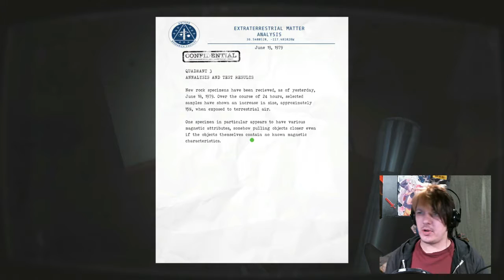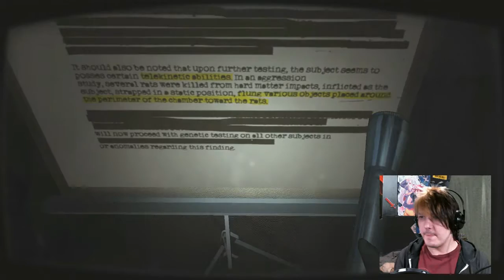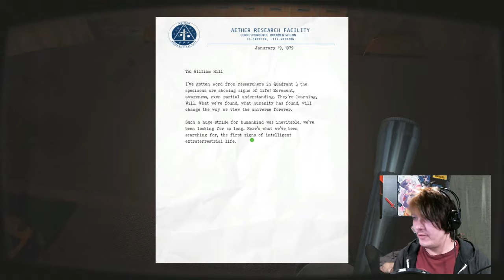RUN AWAY! SCARY!! - The Unamazing Rando plays Quadrant (Ep.3)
'Tis the jump-scariest episode thusfar. As we continue through the Aether facility, I find myself jumping out of my skin almost instantly!
I'm stoked. Thanks PhoenixAnimus for helping me get to this point.

(sausage) LINKS!

Awesome chiptune music: Beugel by RoccoW
found at FreeMusicArchive.com